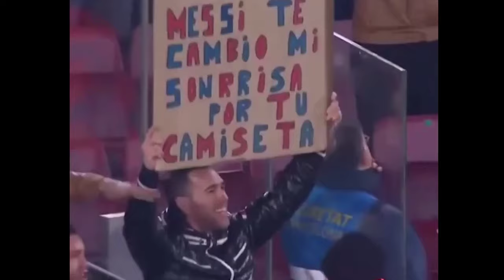Trần Tính TV | Clips ngắn vui nhộn hài hước - Tạo clip của Idol M10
Các bạn nhớ xem video xong r đăng ký kênh ủng hộ mình nhé !, Trần Tính TV, Trần Tính YouTube, trần tính tv, trần tính youtube, tran tinh tv, tran tinh youtube